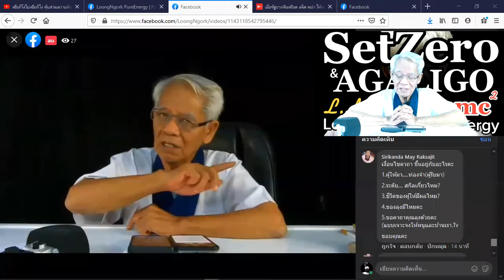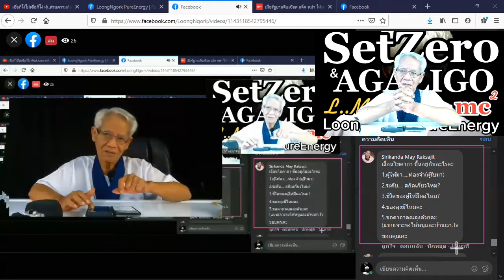สิ่งศักดิ์สิทธิเสื่อมถอย/หุ้นส่วนความคิดพิชิตความเข้าใจกันไหม่ Iภาษาลุงหงอกกิ๊กก๊อก I 14พย63 I 24Hrs